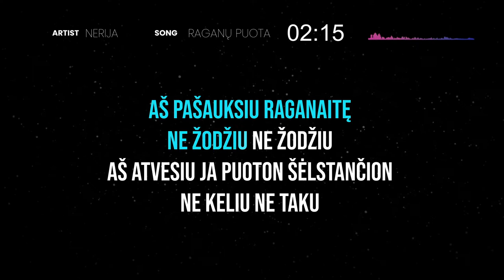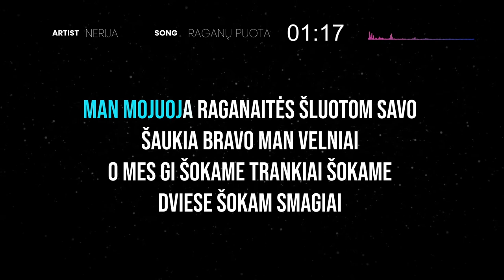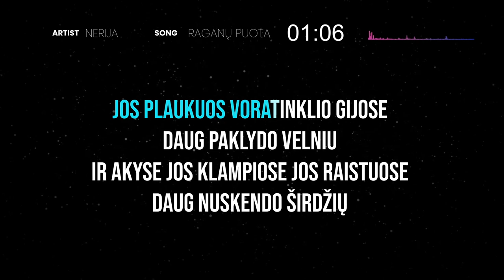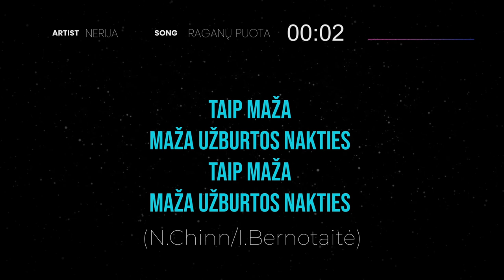Nerija - Raganų Puota (Karaoke)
🎤 LK030 Nerija • Vitalijus Pauliukas • Gytis Paškevičius • DAR •

💰 Priimame karaokės klipų gamybos užsakymus!
Karaokę pagaminsime per 5 darbo dienas. Rėmėjo įnašas - nuo 69€.

Prenumeruokite kanalą @lietuviskakaraoke
Čia nuolat įkeliamos naujos karaokės!

šoka basos raganaitės
trypia smagūs velniai
o kaip surasti man
tą vienintelę raganaitę čionai

ji puoton raganų ką tik atlėkė
gal miškais gal laukais
ir išnyko tamsioj giliausioje
nesuranda velniai

o saule gaidžių giedoti dar nekviesk
ir savo spinduliais neliesk
taip maža užburtos nakties

aš pašauksiu raganaitę
ne žodžiu ne žodžiu
aš atvesiu ja puoton šėlstančion
ne keliu ne taku

ir vos rusenančią ugnį raganų
pakūrensiu žaibais
ir šoksim šoksime trypsim trypsime
kol naktis pasibaigs

man mojuoja raganaitės šluotom savo
šaukia bravo man velniai
o mes gi šokame trankiai šokame
dviese šokam smagiai

jos plaukuos voratinklio gijose
daug paklydo velniu
ir akyse jos klampiose jos raistuose
daug nuskendo širdžių

taip maža
maža užburtos nakties

taip maža
maža užburtos nakties

Vaikai nuobodžiauja, kol jūs dainuojate? Prenumeruokite jiems didžiausią vaikiškos muzikos kanalą lietuvių kalba @kose.malose